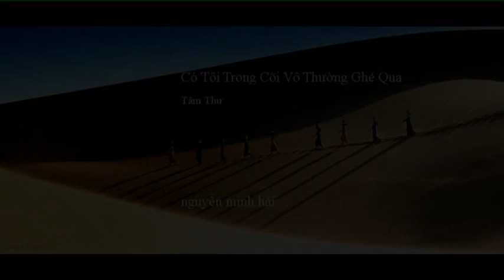Có tôi trong cõi vô thường ghé qua - Nguyễn Minh Hải